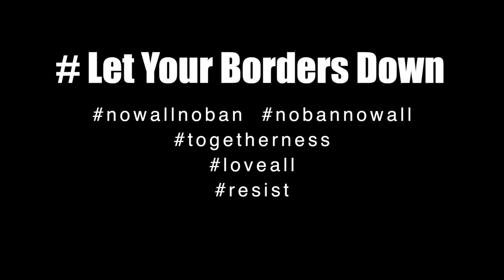Borders LetYourBordersDown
What's Up With That?
Let Your Borders Down!